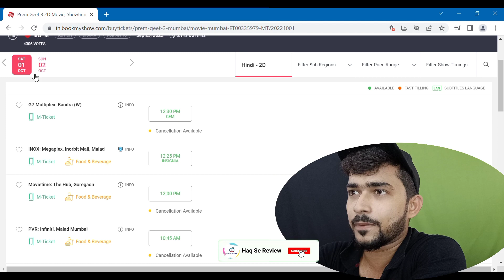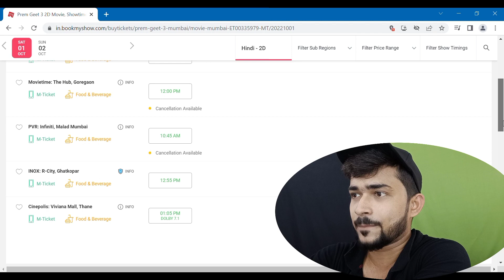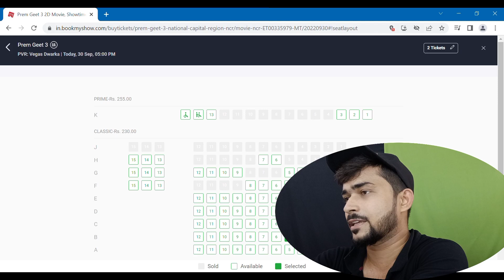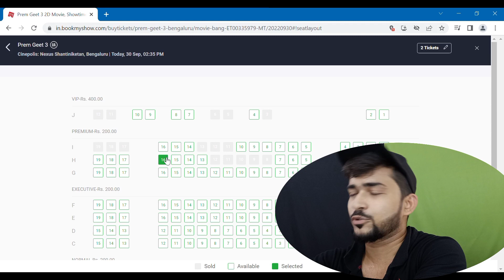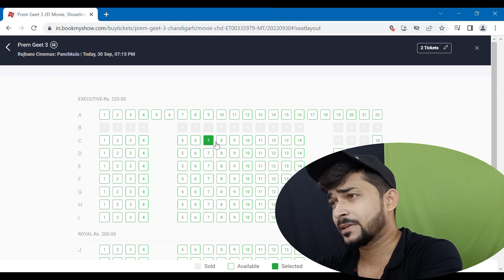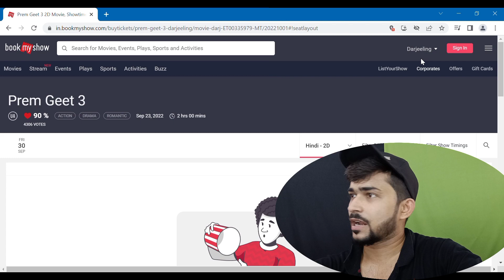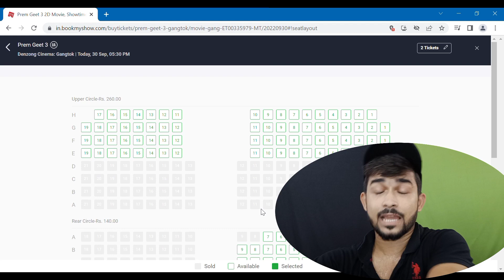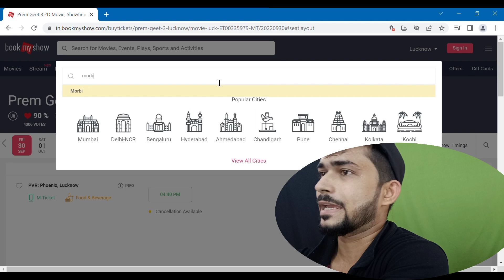Prem Geet 3 DAY 8 Final Advance Booking Report (INDIA)|Prem Geet 3 Collection|2022